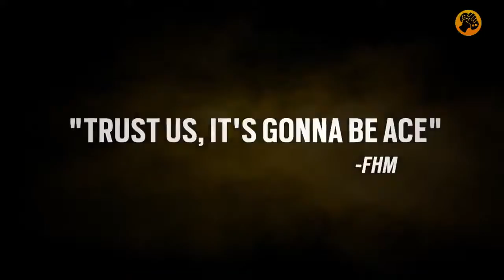Rainbow Six: Siege, Premios E3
Rainbow Six: Siege fue uno de los juegos más aclamados por crítica y público en el pasado E3. Ubisoft quiere agradecer el buen feedback recibido con este tráiler gameplay.